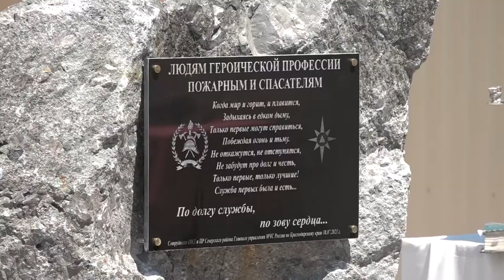День создания органов государственного пожарного надзора